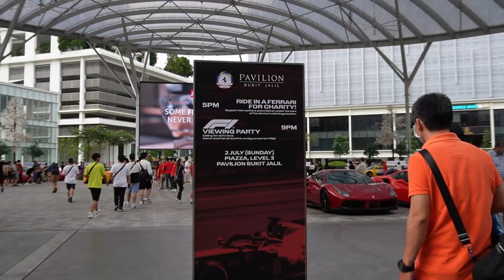FERRARI CLUB MALAYSIA CHARITY MEET AT PAVILION BUKIT JALIL| SUPERCARS OF MALAYSIA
I WILL WEEKLY UPLOAD, THX FOR THE SUPPORT YA.